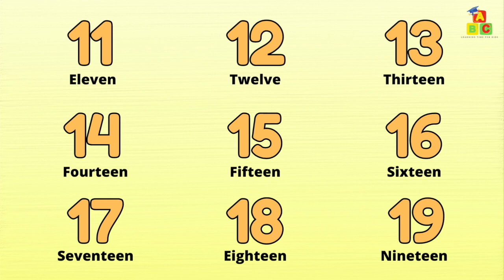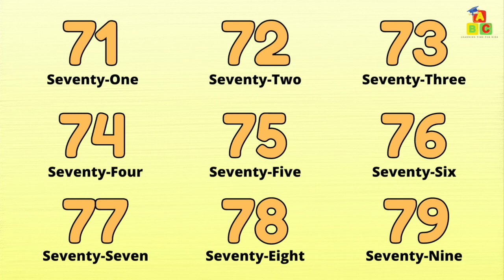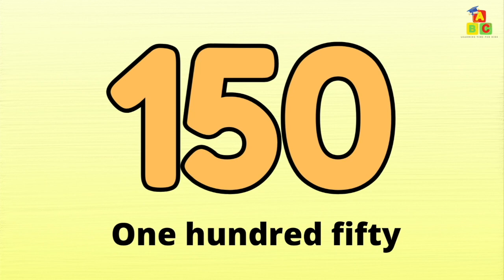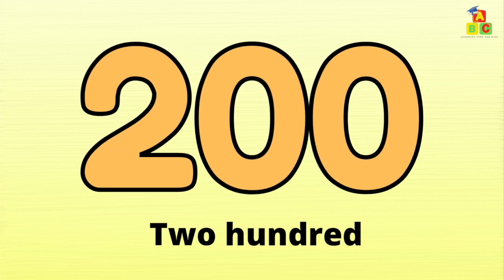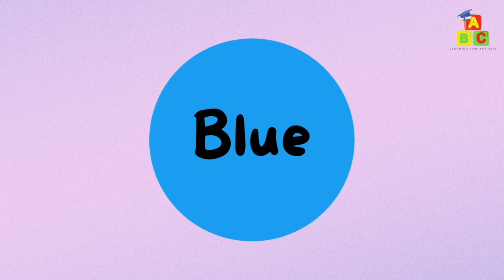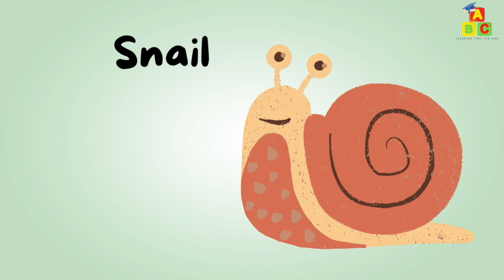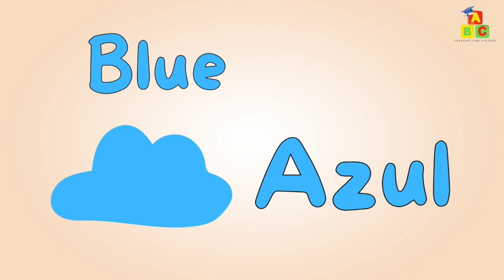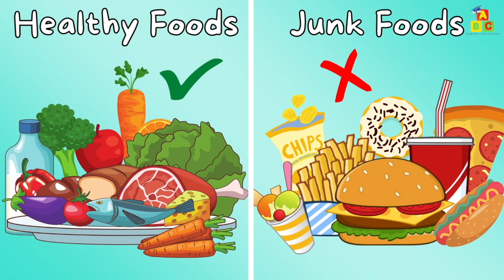Continents, Count to 200 + More | Learn Kids Vocabulary in English (Educational Video for Kids)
Educational videos for kids featuring continents, count to 200 and more.

Learning Time - Educational Videos create fun, colorful, and educational videos for the whole family will enjoy.

We create videos to learn the ABCs, numbers, shapes, colors, and more, all made just for kids!

We enjoy enhancing children’s incredible creativity, imagination, and learning ability and we hope Learning Time will become a fun place for them to learn and enjoy.